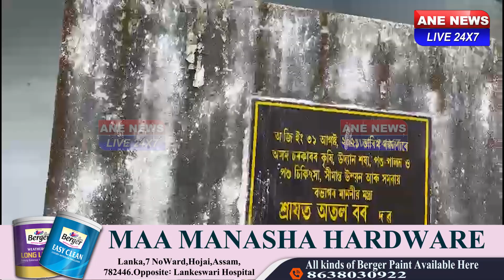There is no clean drinking water from the Japaripathar water supply scheme in Bokakhat